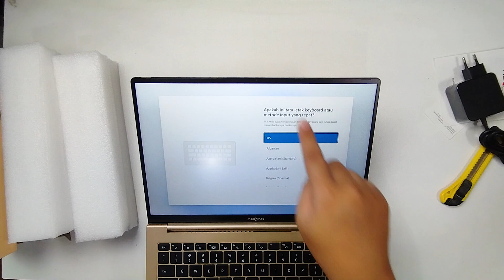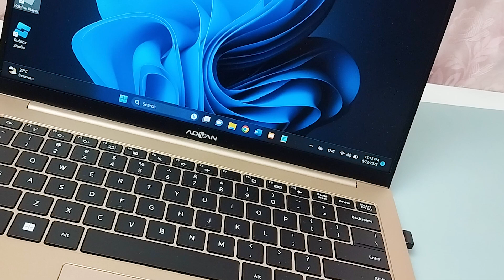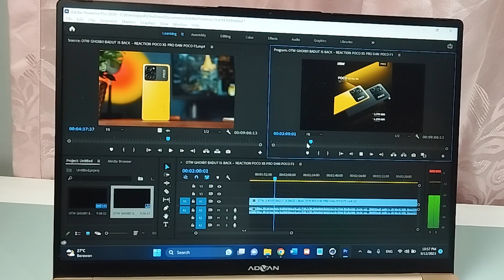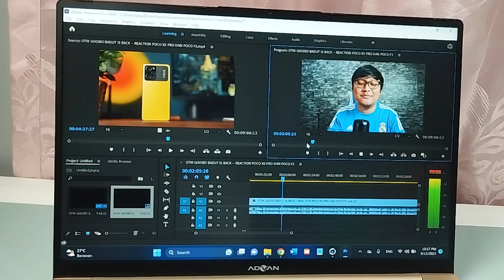LAPTOP RP 4,9 JUTA UDAH DAPET INTEL CORE I5 - ADVAN WORKPRO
RP 4 9 JUTA UDAH DAPET INTEL CORE I5 - ADVAN WORKPRO